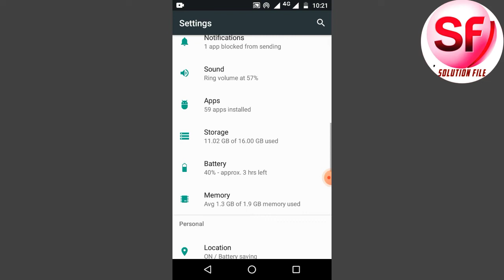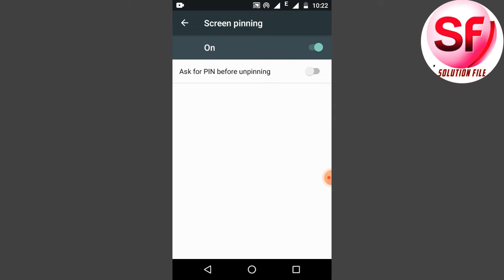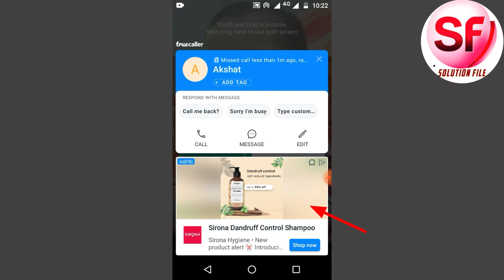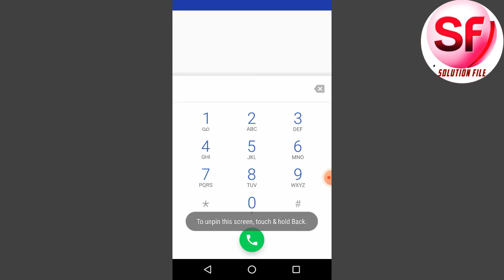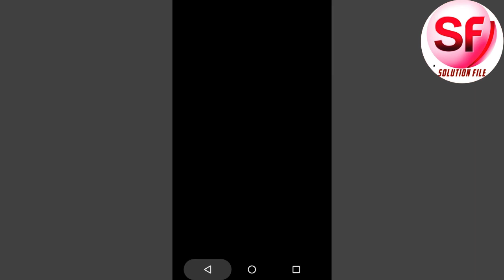How To Use Screen Pinning On Android | Android Screen Pinning Feature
Namaskar doston 🙏🙏
doston is video mein aap ko Android phone ka majedar tric ke bare mein bataya Gaya Hai Doston is video mein aapko is screen pinning kaise use karte hain aur Iske kya fayde Hain yah bataya gaya hai aur aap is video ke Sahare se bilkul aasani se screen pinning kar sakte hain aur iska ka majedar result aapke Samne hoga doston aise hi aur naye naye majedar videos ke liye Ye Hamare channel ko subscribe Karle 🙏🙏🙏